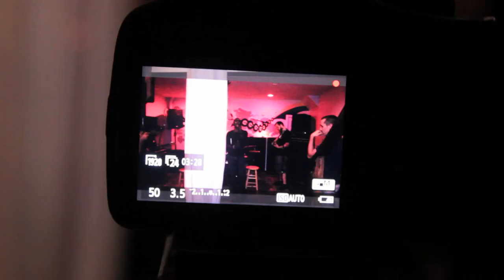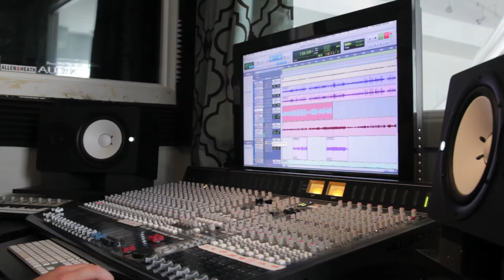Sunday Night Music Church at The Boom Room - create, collaborate, connect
The Boom Room -  Recording, Rehearsals, and Events in Fishtown Philadelphia

Video filmed and edited by Jonathan Dubrowski

The Boom Room is a private recording studio that specializes in multimedia production, a fully equipped band rehearsal room, and an indoor/outdoor private event space owned and operated by drummer and multimedia producer Gary Dann. It is located in heart of the artistically burgeoning and culturally diverse Fishtown section of Philadelphia, PA.. This studio regularly hosts a variety of community education workshops, music production classes, a weekly open improvised songwriting workshop, album listening events, art gallery shows, and is working with local families to develop a neighborhood youth music mentorship program.

The ever-growing, impressive FAMILY of musicians, vocalists, DJs, and producers who have performed at an event, chosen to record or rehearse, or hosted workshops at The Boom Room includes Cee Knowledge & The Cosmic Funk Orchestra (Doodlebug of Grammy winning Digable Planets), Jaguar Wright, Rich Medina, King Britt, DJ Touchtone of 100.3 The Beat, Grammy winning producer Aaron Levinson, Nick Bockrath of Nicos Gun, Dave P (Making Time), DJ PHSH, Mike Tyler (Pearl Jam, Billy Joel, LL Cool J), Jon Guttliwig of Disco Biscuits, Pablo Batista (Alicia Keys' percussionist), Liam Wilson of The Dillinger Escape Plan, The Magic Message DJs, Nex Millen, Sean Thomas, Sound Between Movement/Drumsong, Garrett Dutton aka G. Love, Grimace Federation, BAM! and many others.

The weekly Sunday Night Music Church open collaborative songwriting workshop and jam is a free open opportunity for emerging musicians to meet and develop their ideas. Often hosted by legendary singer Jaguar Wright (who toured with The Roots, Jay-Z, and Al Green among many others), Music Church at The Boom Room has brought together some of Philly's most talented vocalists, instrumentalists, writers, and poets to write, create, and improvise spontaneously all while aerial acrobats performers and hang above the band from The Live Room's 18 foot aerial acrobatics rig, which hangs from the ceiling of the space's live room.

The Boom Room exists to be a positive force in the community and a center for the arts in Philadelphia. Stay updated on all things that go Boom through our Twitter and Facebook pages.

Recording Studio Gear:
Allen and Heath GSR24M 24 channel analog mixing console w/ motorized faders
Allen & Heath 32 channel Firewire Interface I/O module
API 512C Mic Preamp (x2)
Radial Komit Compressor (x2)
Reddi Box Tube Direct Box
Radial Pro D2 Stereo Direct Box
Mac Pro with 8 GB ram, 2 x 2.4 ghz Quad-Core Intel Xeon
Yamaha HS80M monitor pair
Korg Micro Kontrol

Mics:
Neuman U87 condenser mic
2 x AKG C414b XLII condenser mic (matched stereo pair)
Electro-Voice RE-20 mic
Sennheiser MD 421 II (x3)
AKG C100S condenser mic
AKG D6 mic
5 x Shure SM 57

Licensed Software:
Pro tools 10, Ableton Live 8, Waves, Reason, Logic, Final Cut, Photshop, Dreamweaver, VMware Fusion Boot Camp with Windows XP and Sonar, many other various plugins and software instruments.

Live Band and PA Gear:
Yamaha Stage Custom 6 Piece Drumset w hardware and Zildjian cymbals
Tama Rockstar Custom 5 Piece Drumset w hardware and Zildjian cymbals
Ampeg SVT Classic bass head and Ampeg 8 x 10 bass cabinet
Pevey Classic guitar amp
Korg Triton 88 key weighted keyboard
2 x Technics SL1200 turntables, Beringer NOX404 dj mixer, Rane Serato interface in dj coffin
Mackie 24 channel PA mixer
QSC PLX 1804 power amp
QSC Subwoofer speaker
2 x EAW 3 way speaker tops